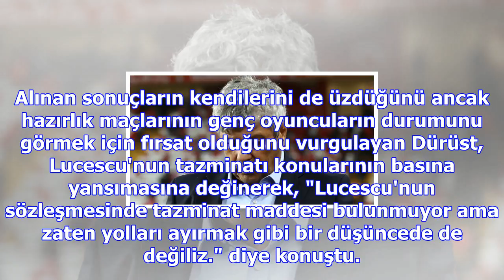Son dakika... tff'den lucescu açıklaması!